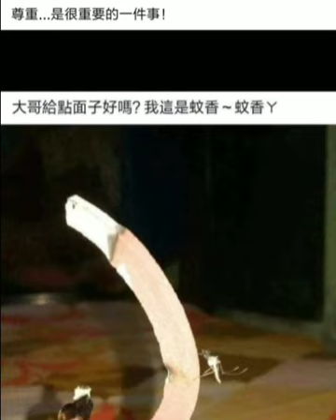尊重李耀馨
兩面逢『源』卻遇到聯鵬國際陳盛『源』
以下是個相當勵志的故事，一個律師努力地為人服務。幫『原告』打官司，期間內又幫『被告』申請專利。
兩面逢源，以為神不知鬼不覺。。。
若要人不知，除非己莫為。夜路走多，遇鬼機會也許比較多。
李耀馨律師證號102臺檢補證字第0428號
李耀馨律師事務所 (西元2020年5月28日以前)台灣台北市松山區敦化北路303號9樓之一
這些資料可以移送地檢署了嗎?
記錄
(1)西元2016年(民國105年)興輝精密工業有限公司(統一編號35877147)負責人張國潤之女張菀倩透過公司email確認委任李耀馨律師。
(2)原審案號為智慧財產法院104年度民專上易字第4號。原告興輝精密工業有限公司(統一編號35877147)，被告芝奇國際實業股份有限公司(統一編號23299018)。原告律師為李耀馨。
(3)西元2016年(民國105年3月8號許)李耀馨幫興輝控告被告芝奇。
(4)李耀馨竟幫被告申請專利?
(4-1)台灣專利 I672988 西元2017年(民國106年1月13日)李耀馨幫芝奇國際實業股份有限公司申請專利。
(4-2)台灣專利 M544753 西元2017年(民國106年1月13日)李耀馨幫芝奇國際實業股份有限公司申請, 還有其他發明專利。
(4-3)台灣專利 M551295 西元2017年(民國106年3月10日)李耀馨幫芝奇國際實業股份有限公司申請。
(4-4)台灣專利 D197666 西元2018年(民國107年6月8日)李耀馨幫芝奇國際實業股份有限公司申請。
(5)興輝精密工業有限公司最高法院敗訴。
裁判字號106年度台上字第2108號。
民國107年5月10日。
最高法院民事第一庭
審判長法官 劉 福 來
法官 梁 玉 芬
法官 陳 靜 芬
法官 張 競 文
法官 盧 彥 如
資料來源網路

申訴至台北律師公會
to台北律師公會執行秘書王仁惠小姐
台北市羅斯福路一段7號9樓
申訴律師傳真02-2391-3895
由於李耀馨是台北律師公會成員，我們依程序先申訴。
奇。
李耀馨職業道德
一位大律師竟質疑二歲男童自己吸食安非他命?
相關新聞與影片
虐死兒童被告許冠雄的律師李耀馨主張，「昊昊」可能痛到自己吸毒止痛。法官認定：2歲半男童如何能得知毒品是否可止痛，辯詞不可採信這律師。
這個李耀馨律師事務所邏輯不錯，本人願意出願每一針新台幣5元整，請李耀馨律師事務所找自己的2歲小孩或親戚，請李耀馨律師事務所當場示範如何施打。時間要求30分鐘，要求施打動脈為「同一點」，針孔大小誤差不得差過0.1cm，最高獎金以新台幣一萬元為限。歡迎李耀馨律師事務所報名。

《網路發文免責聲明範本》

A.
本人為文盲，對於以上貼文內容均不了解其意義（包括但不限於對內容的識別、閱讀、理解、分析、記憶等），其內容均源自網際網路，本人僅複製貼上，故任何因系爭貼文所生之法律糾紛，本人概不負責。
B.
本人貼文（包括但不限於中文、英文、日文、阿拉伯數字、單詞、句子、圖片、影像、錄音，以及上述任意排列組合等）均為隨意敲擊鍵盤所產生，其目的在於檢測本人所有之電腦鍵盤輸入及螢幕顯示的機械、光學、電子特性，並不代表本人一部或全部同意該貼文之實質意義。如其內容導致閱讀者或第三方、第四方、第N次方懷孕，本人願配合做親子鑑定。

C.
本人為貓奴，上述貼文係因所飼養的四隻貓咪同時向本人撒嬌，隨機敲擊鍵盤所致，並不代表本人意見，本人已善盡注意義務仍無法避免其發生，故不對其內容負任何法律責任（包括但不限於憲法、加法、減法、乘法、除法、劍法、拳法、腳法、指法、書法、演算法、輸入法、沒辦法、吸星大法等）。

D.
因網路駭客猖獗，本人貼文內容均可能為駭客盜用本人帳號所發出，並非本人真實意思表示，如有任何意見，請直接與駭客聯絡，謝謝。

我一路走來沒有敵人看見的是只有師長與朋友
朋友2020平安健康豐富有餘，大家加油
四功法
避凶 (away from danger)
趨吉 (to safe)
化險為夷 (turn danger into peace)
逢凶化吉 (vary danger into good luck)
strongertogether
Taiwancanhelp
Taiwanishelping
taiwanrespectsblackrace
開源節流
涓涓細流有可能成大海

《刑法》第310條說:對於所誹謗之事，能證明其為真實者，不罰。但涉於私德而與公共利益無關者，不在此限。
委託李耀馨律師事務所敗訴案件討論聯盟
Youtube爆料

其他媒體之運用
可參考

勸大家諸惡莫作
委託李耀馨律師事務所我很擔心